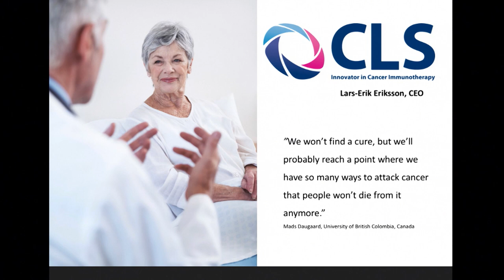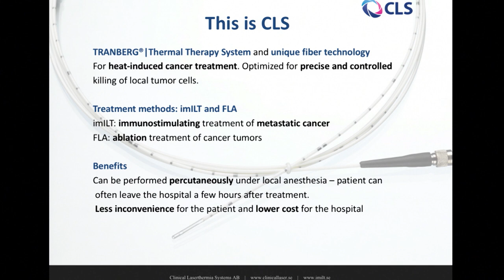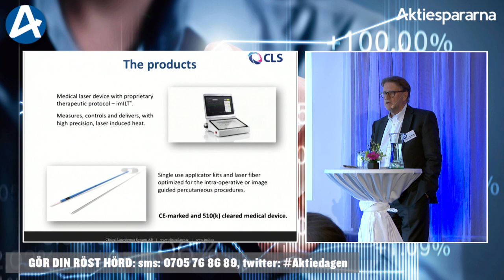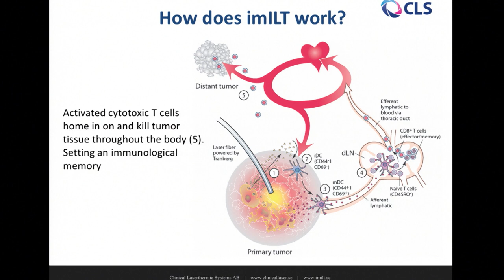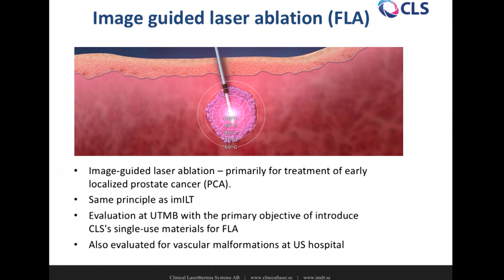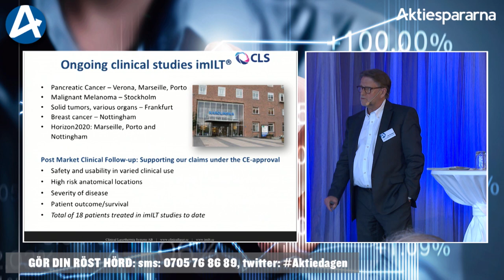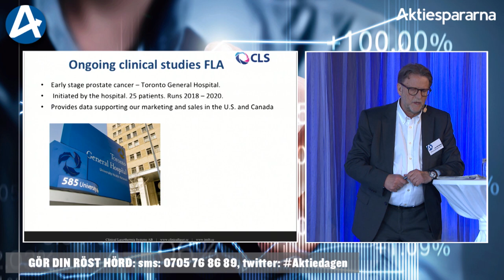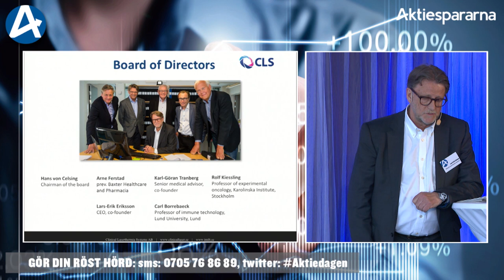Aktiedagen Stockholm 2 maj – Clinical Laserthermia Systems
Bolaget presenteras av vd Lars-Erik Eriksson